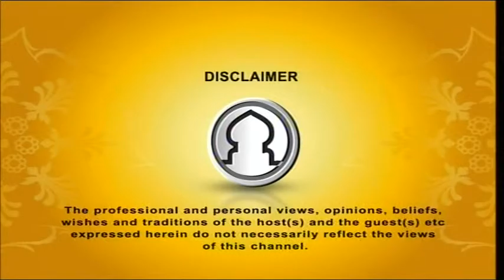Faith Discussion EP 45